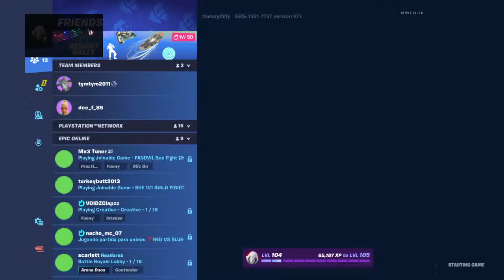Come join my live :) my user is WMCE_Ray if you want to play